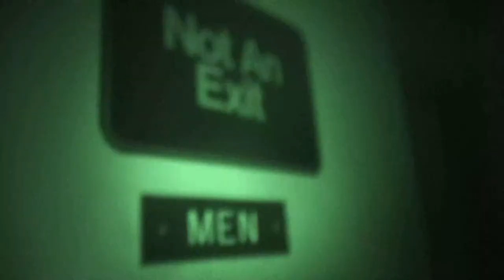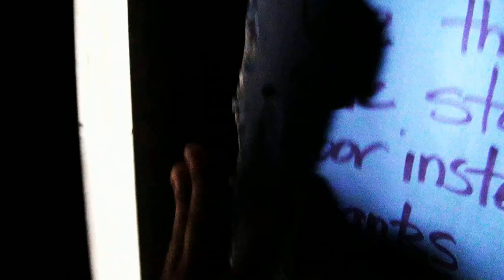Cabrillo Ghost Hunt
:D